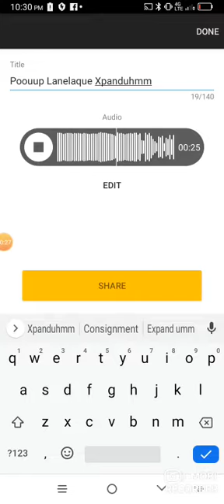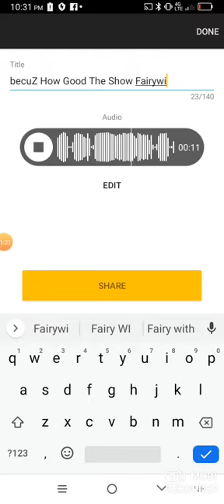vovoggyiggyvigg(V) vwiewhee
Mobi Recorder